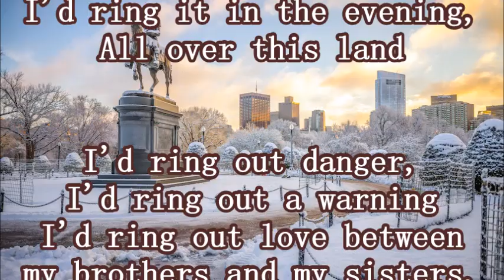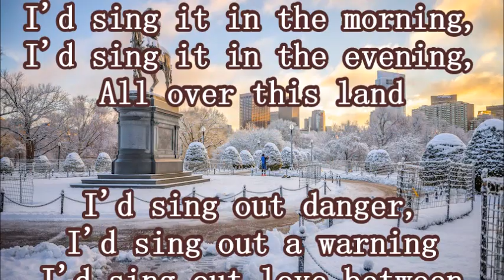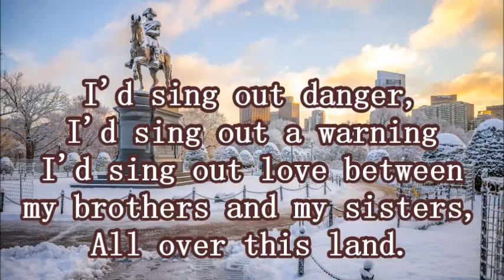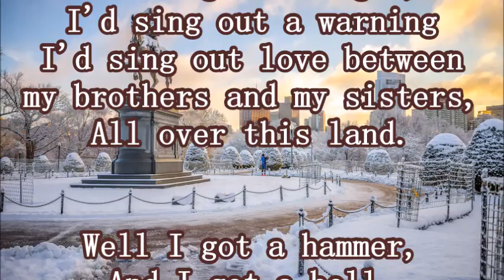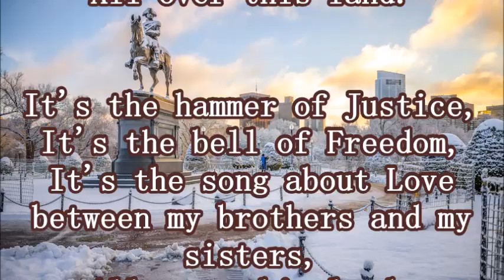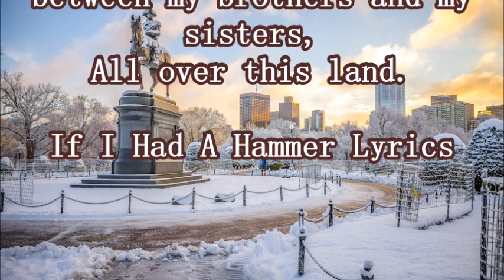Peter Paul and Mary 'If I Had A Hammer' + lyrics